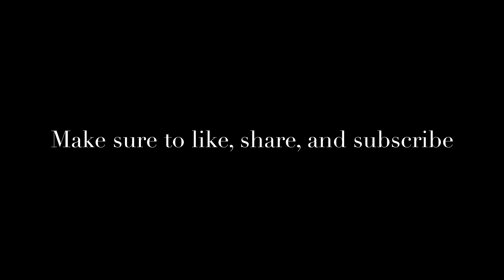D-Man The Takeover - Best Angel